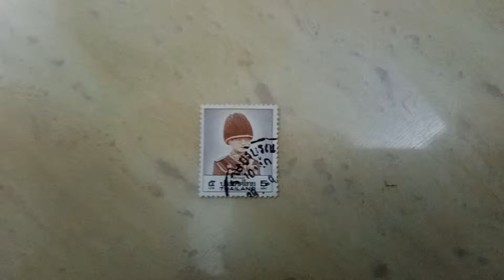THAILAND stamp 5 BAHT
Postage